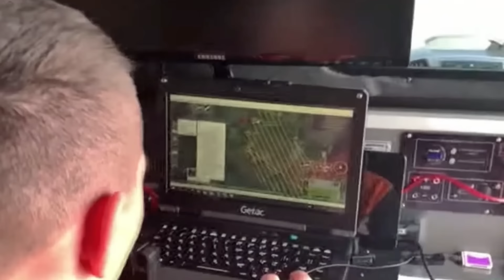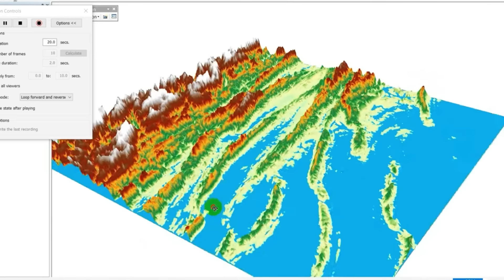Something Chilling Emerged, and We Don't Know Where It Came From!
The world is might be coming to an end! Since the first day of 2024, there have been reports of massive earth quakes, volcanic eruptions, and tsunamis that have claimed the lives of over 500 people worldwide, and now, nature has once again turned on us as the planet is witnessing deadly floods and landslides that threaten to whip off different continents of the map simultaneously. Is this really the end? How much damage have these floods caused? Join us on this thrilling and heartbreaking episode as we reveal how the largest floods ever witnessed are submerging cities all over the globe.

Just like in the time of Noah in the Bible and the tales of the legendary city of Atlantis, Brazil is facing its own terror. Since April 27, 2024, the country has been battling severe floods that have caused the loss of life and property, landslides, and the destruction of dams. This is the worst flooding in over 80 years and is on its way to becoming the most tragic ever recorded in the nation's history.

Caused by heavy rains and storms, the Brazilian National Institute of Meteorology officially reported that the rainfall reached over six inches in parts of Rio Grande do Sul in just 24 hours. Disaster management agencies have announced that at least 83 people have been killed in this state, 291 injured, and 111 reported missing.